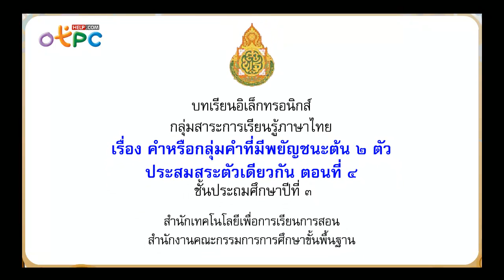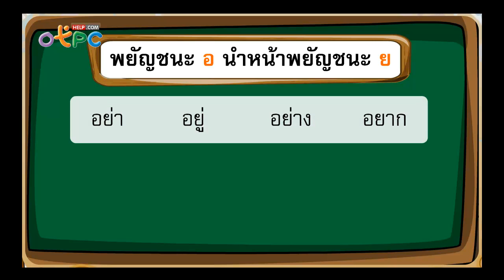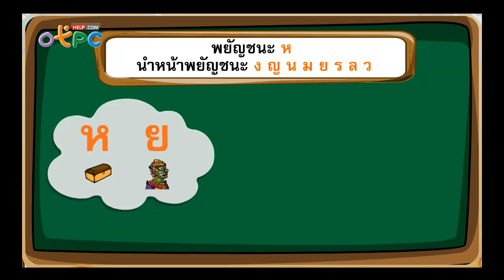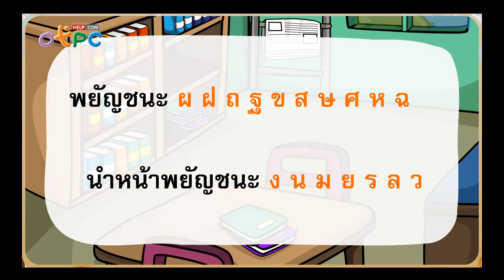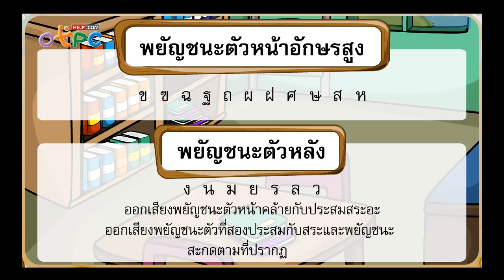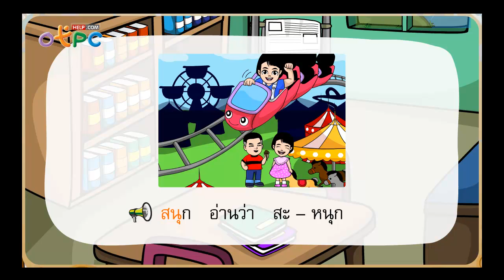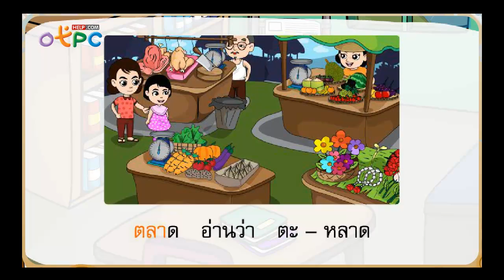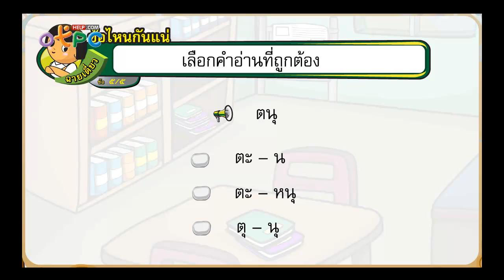คำหรือกลุ่มคำที่มีพยัญชนะต้น 2 ตัว ตัวประสมสระตัวเดียวกัน ตอนที่ 4 - สื่อการเรียนการสอน ภาษาไทย ป.3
- คำหรือกลุ่มคำที่มีพยัญชนะต้น 2 ตัว ตัวประสมสระตัวเดียวกัน
- สอนเรื่องคำควบกล้ำ